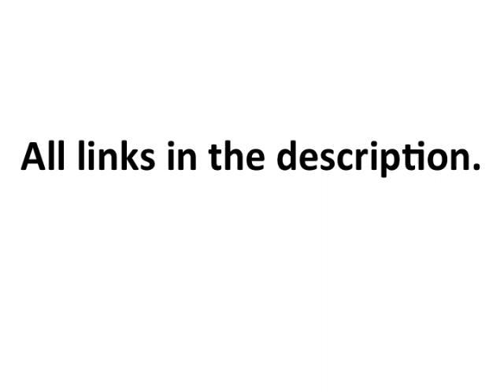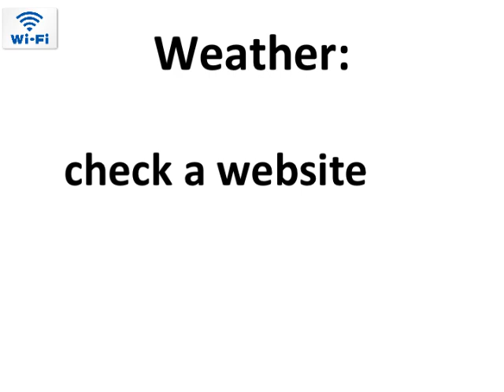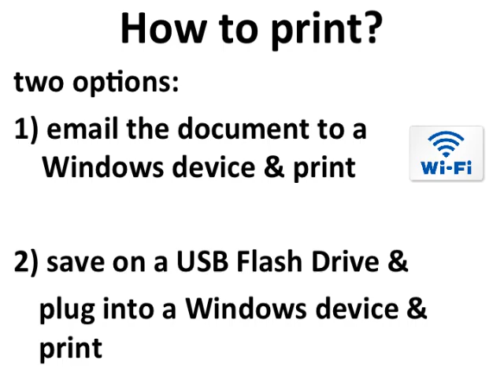NEW Starting apps for LINUX Ubuntu (April 2018)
Starting apps for Linux Ubuntu
Ubuntu LTS = Long Time Support:
EvenNumber.04

Release:
18.04 LTS  April 2018
20.04 LTS  April 2020
22.04 LTS  April 2022
24.04 LTS  April 2024
etc.

Secuity
AntiVirus
Avast
or
Sophos Antivirus
or
Dr.Web Antivirus (paid app)

AniMalware
Malwarebytes

Search like Spotlight:
Cerebro

Browsers:
Mozilla Firefox

Cleaning app:
BleachBit

Office package
LibreOffice

Calculator
(show input, view graph, solve equation)
Xcas

or
As a part of LibreOffice

This app keeps computer awake:
Caffeine

configuration tool for the desktop environment:
Unity Tweak Tool

mp4 player
VLC

mp3 player
Clementine

PDF viewer
built-in

Screenshot tool:
Shutter

Multi-platform photo manipulation tool:
GIMP

Video Editor:
Kdenlive

Professional Photo Management:
digiKam

Photography workflow application
Darktable

Paint
Krita (?)
or
mtPaint

Make a homepage
Joomla! on Ubuntu
or
Google Web Designer

Call other people:
Skype

share files:
dropbox

Free messaging (or chat) app:
Franz

Establish remote connections with other devices:
Teamviewer

Weather
check a website

PDF converter and/or PDF Merger
find one online

two options
1) email the document to a Windows device & print
2) save on a USB Flash Drive & plug into a Windows device & print